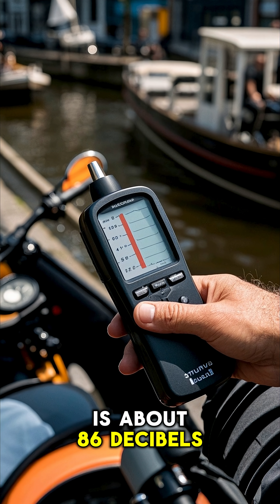Louder Than a Jet, Smaller Than a Fingernail?! 🐛💥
Say hello to the Water Boatman — the tiniest noise machine on Earth! This insect makes sounds up to 99.2 decibels (almost as loud as a jackhammer) by rubbing its genitals against its belly. Yep, you read that right!
It’s like the world’s loudest whisperer… with the weirdest method! 😂🪰WaterBoatman